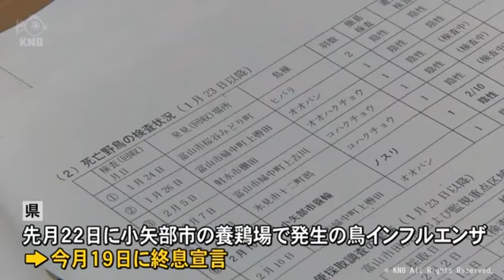高病原性鳥インフルエンザの感染確認 富山県小矢部市(動物愛誤)(アニマルホーダー)(トキソプラズマ症)(鳥インフルエンザ.禽流感.Bird flu)(クリプトコックス症)(オウム病)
松島のウミネコが“名物”を…【Nスタ545】

高病原性鳥インフルエンザの感染確認 富山県小矢部市

今月１０日、小矢部市で見つかった野鳥の死骸から検出された鳥インフルエンザウイルスについて県は２２日、致死率が高い高病原性の「Ｈ５Ｎ８亜型」だったと発表しました。
　県によりますと、見つかった死骸を国の機関で検査した結果、致死率が高く感染力が強い高病原性の「Ｈ５Ｎ８亜型」が検出され、死骸が見つかった地点から半径１０キロ圏内で異常はないということです。
　先月２２日に小矢部市の養鶏場で発生した高病原性鳥インフルエンザについて今月１９日に終息宣言を出した県は、今回の感染確認に対してニワトリや卵の運び出し制限はせず野鳥の監視を続けるとともに、県内の養鶏業者などに感染対策の徹底を求めています。

動物愛誤
概要

禽流感
病原體

38 度以上の発熱と急性呼吸器症状を呈し、症状や所見、渡航歴、接触歴等から鳥インフルエンザを疑う患者を診察した場合は、保健所への情報提供をお願いします。